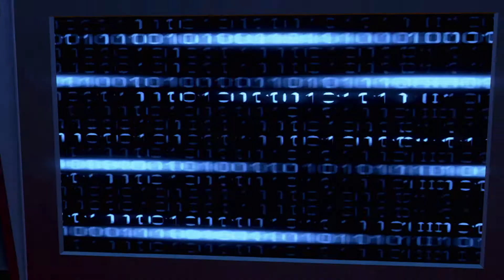FarCry 3 Blood Dragon Launch Trailer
Latest trailer by Ubisoft for the new Xbox LIVE Arcade.